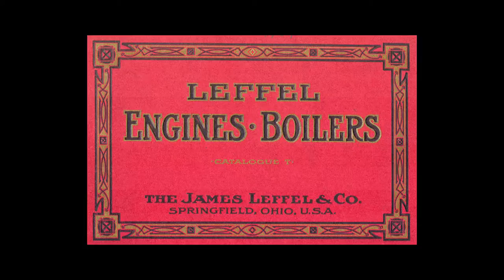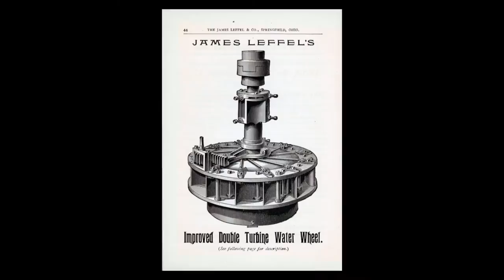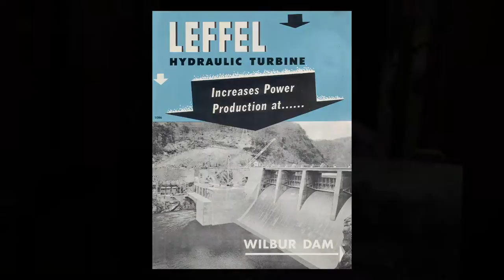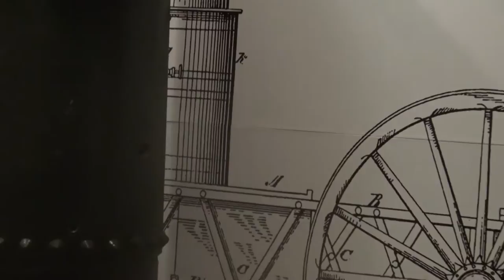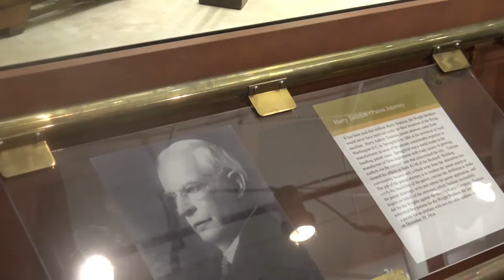The People Behind Springfield, Ohio | GATV5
Between 1870 and 1930, a group of inventors and entrepreneurs lived in Springfield, Ohio, and the effect of their products and inventions was felt across the country. "The People Behind Springfield" found success in the industrial age.